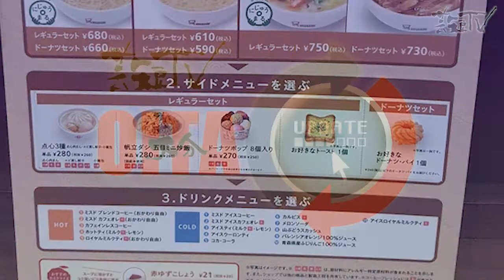ミスタードーナツ大分駅店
2021年9月13日配信のガイドは、大分駅構内にあるミスタードーナツをご紹介します。